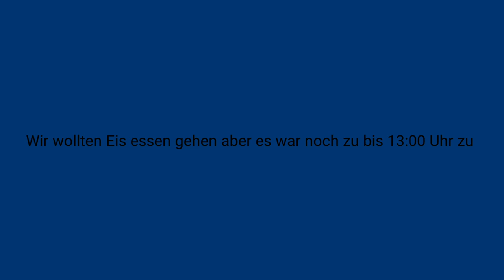Erster Trainingsstart beim SV Waldhof Mannheim 💙🖤💙🖤 Mannheim Vlog mit Brüderchen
Hallo Freunde mein Bruder und ich waren beim Trainingsstart des Sv waldhof Mannheim

socail media